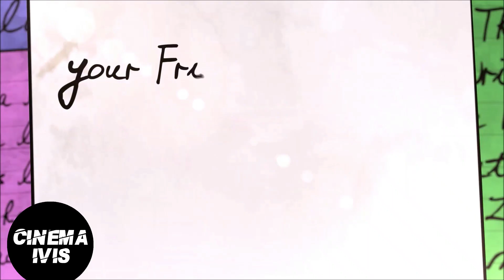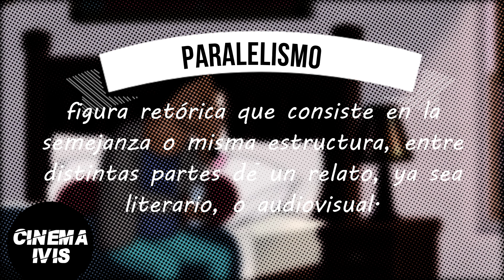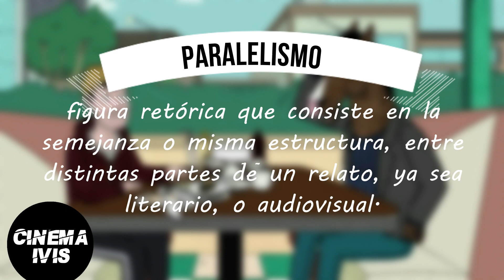Todo lo que debes saber antes de ver BOJACK HORSEMAN (Temporada Final)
Este 25 de octubre, Netflix estrenara la primera parte de la sexta y última temporada de Bojack Horseman, el caballo de retozando que nos ha acompañado desde el 2014, en este vídeo, te diré todo lo que debes saber antes de ver la misma, del Final de Bojack.